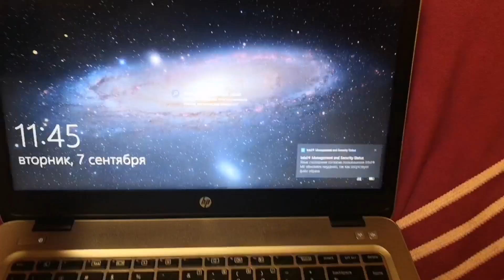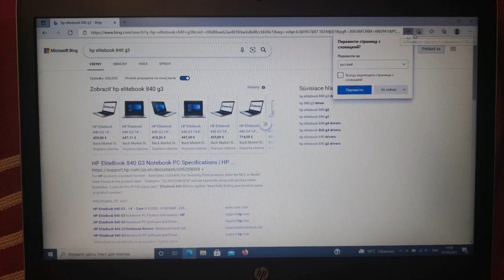где дёшево купить технику в Словакии?🇸🇰| ВСЁ О ЖИЗНИ В СЛОВАКИИ | переезд в Словакию что нужно знать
А где вы предпочитаете покупать технику и прочие вещи?

ПОМОЩЬ В РАЗВИТИИ КАНАЛА:
Slovakia: SK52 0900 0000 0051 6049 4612
Где купить технику, дешёвая техника